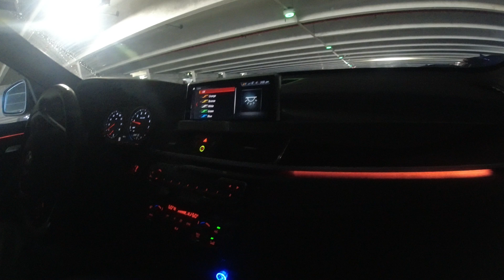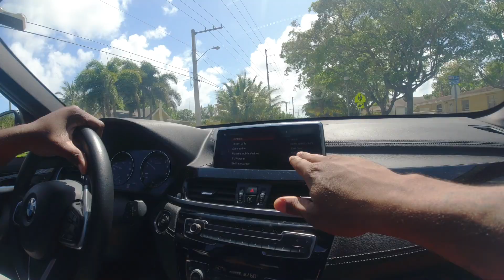How Well BMW X-Drive Hold Up in These Streets !!!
A Friend of Mine Just got A NEW BMW X1 Xdrive S, Lets see How she handle And if that 2.0L Turbo can Get up on Out of Their.

   ENGINE TYPE: turbocharged and intercooled DOHC 16-valve inline-4, aluminum block and head, direct fuel injection

Displacement: 122 cu in, 1998 cc
Power: 228 hp @ 5000 rpm
Torque: 258 lb-ft @ 1250 rpm

DIMENSIONS:
Length: 175.4 in
Passenger volume: 98 cu ft
Cargo volume: 27 cu ft
Curb weight: 3736 lb